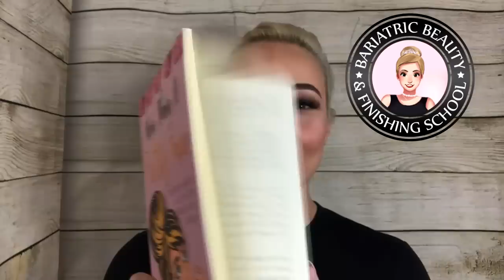Why YOU Shouldn't have Weight Loss Surgery! - The Truth!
A little ranty discussion about the plight in the Bariatric Community these days.

Why You Shouldn't have WLS?  Or why you should?  What to expect and how to have long-term success.

The one thing your Doctor isn't telling you about WLS!

False Lash easymode application (get this applicator

▷ Get your hands on the BEST Bariatric Vitamins, Protein and Supplements in all the land!

▷ Have you seen my BOOK? More than a Pretty Face!

▷ PRODUCTS USED IN THIS VIDEO:

BASE ⋆
Estee Lauder Advanced Night Repair
Guerlain Super Aqua Eye Serum
Clinique Super Moisture Overnight Mask
MAC Radiant Primer in Yellow
Senegence Dewy Make Sense

CHEEKS ⋆
Senegence Blush Sense in Bronze
MAC Blush in Modern Mandarin
MAC Whisper of Guilt Highlighter

EYES ⋆
Anastasia Beverly Hills Amrezy Pallet
Lashes:  LashesBYDes

BEST lash applicator

LIPS ⋆
Senegence Lipsense First Love with Glossy Gloss